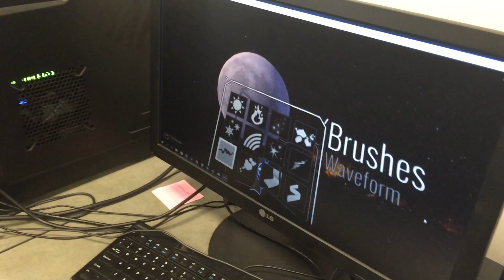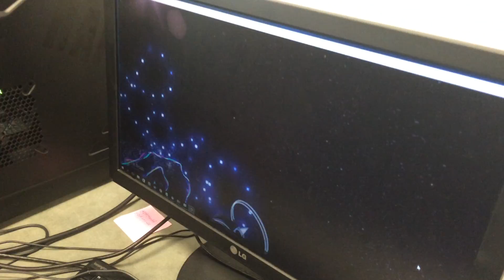TiltBrush Demo 2 - Vibe VR